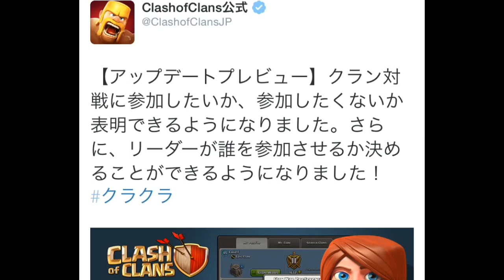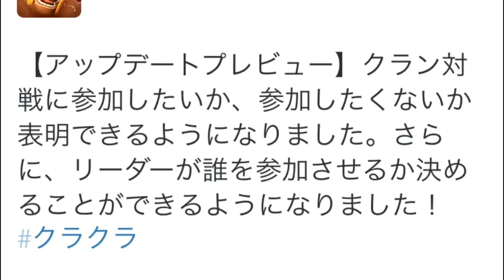クラクラ[アプデ情報]クラン戦を休むことができるようになる！！